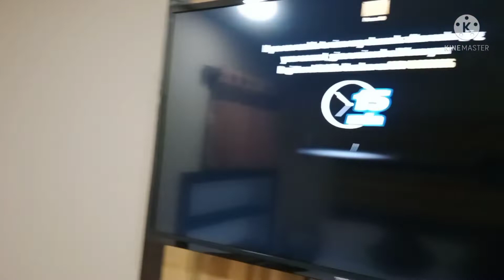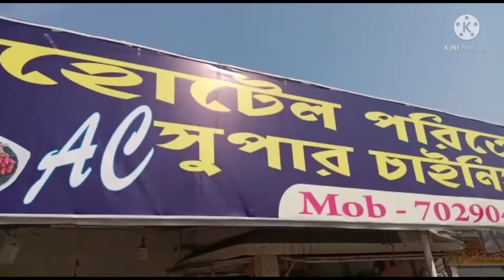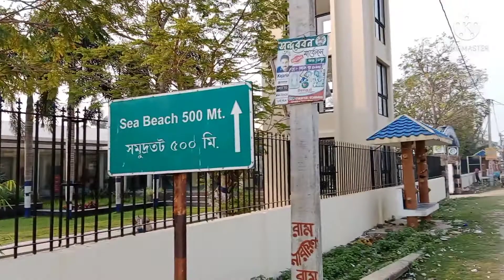Bakkhali and Henry's Island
Bakkhali is just 113 kms from my place so visiting Bakkhali again.